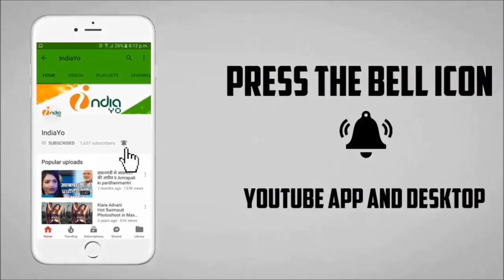सलमान खान और निरहुआ को घमासान टक्कर ईद पर - Salman Khan & Nirahua News - IndiaYo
सलमान खान और निरहुआ को घमासान टक्कर ईद पर  - Salman Khan & Nirahua News